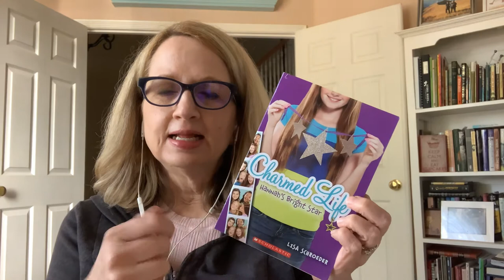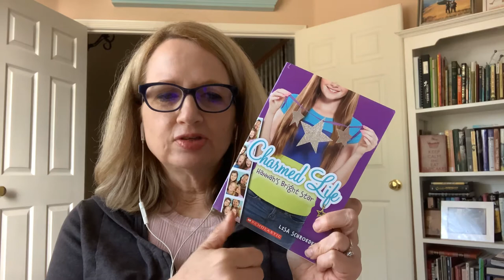Thursday thoughts with Lisa - using memories in your writing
You ever heard that saying, write what you know? What does it mean? Do we need to ONLY write what we know? I talk about all of that in this video and share one of my books that has a big part of me in it.